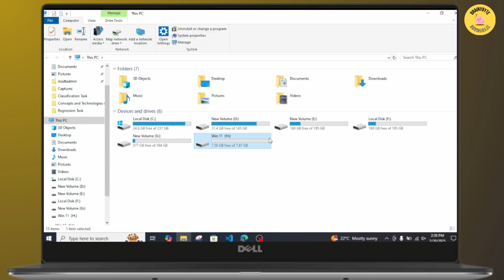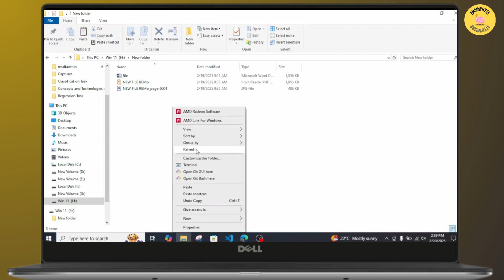How To Transfer Files & Photos And Videos From Laptop To PenDrive | Data Transfer Laptop To PenDrive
Want to transfer files, photos, and videos from your laptop to a PenDrive? This video will guide you through the steps to move your data quickly and easily. Whether you're wondering, "How do I transfer files from my laptop to a PenDrive?" or need help with USB data transfer, this tutorial has you covered. Learn the best methods to copy and move files without errors. Watch now to see how you can transfer files, photos, and videos from your laptop to a PenDrive effortlessly!

Timestamps:
00:00 How To Transfer Files, Photos, And Videos From Laptop To PenDrive
00:06 How To Move Data From Laptop To PenDrive Without Errors